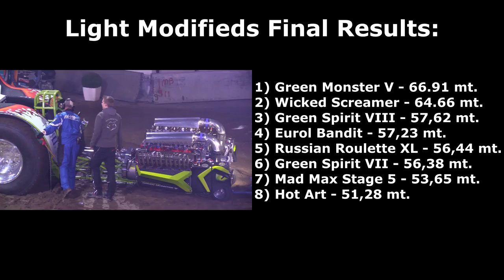Light Modifieds - Ahoy European Superpull Tractor Pulling 2018 - Highlights, Power & Flames!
Finally, I'm very happy to show you the videos from the 40th 2018 European Superpull, the biggest and most important tractor pulling indoor race held every year at the Ahoy arena in the city of Rotterdam, Netherlands. I have to thank the organization for allowing me to follow all the races, with 8 different categories and about 60 pullers. An incredible event, divided into two shows, the first one from 12.00 to 16.30 p.m. and the last in the evening from 19.00 to 23.00 p.m. This video, the first of many you'll see, is a special dedicated to the Light Modified class that saw Green Monster V Mitas Edition from Germany win the race on 60 meters with an impressive 66.91 meters Pull Off. Thanks to ITPO and the photographer Max with whom I shared the trip. Enjoy ;-)

Sono molto felice di proporvi finalmente i video del 40th European Superpull 2018, la più grande ed importante gara di tractor pulling indoor che ogni anno si tiene all'arena di Ahoy nella città di Rotterdam, Olanda. Ringrazio l'organizzazione per avermi permesso di seguire tutte le gare, con ben 8 categorie diverse per un totale di circa 60 macchine impiegate. Uno spettacolo incredibile, diviso in due show, quello del pomeriggio dalle 12:00 alle 16:30 e quello serale dalle 19:00 alle 23:00. Questo video, il primo di tanti che vedrete è uno speciale dedicato alla classe Light Modified che ha visto trionfare Green Monster V Mitas Edition dalla Germania chiudendo la gara sui 60 metri con un'impressionante Pull Off di 66,91 metri. Un ringraziamento agli amici ed organizzatori di ITPO ed al fotografo Max con cui ho condiviso la trasferta. Vi auguro una buona visione ;-)

Event / Manifestazione: 40th edition of European Superpull
When / Quando: 10/03/2018
Where / Dove: Ahoy, Rotterdam, Netherlands